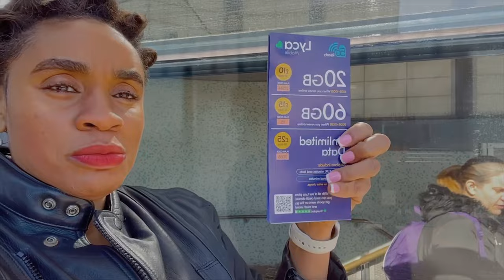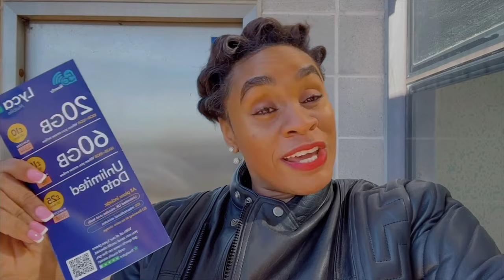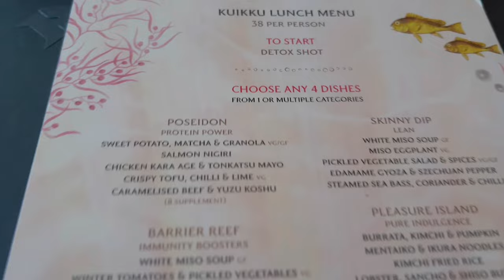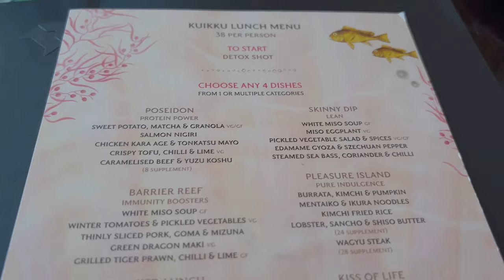Where to Brunch In London - Sexy Fish Restaurant + Prada Caffe, Harrods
TIMESTAMP

intro - 00:00
ootd - 01:04
sexy fish - 02:30
st paul’s cathederal - 05:39
prada caffè - 06:07
photos - 08:07
end - 08:35

better help therapists - metro15